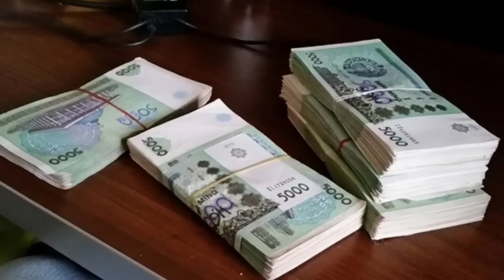ШОШИЛИНЧ! УЗБЕКИСТОН ПРЕЗИДЕНТИ КАРОРИ КАБУЛ КИЛИНДИ ХАЛККА ХУШ ХАБАР.